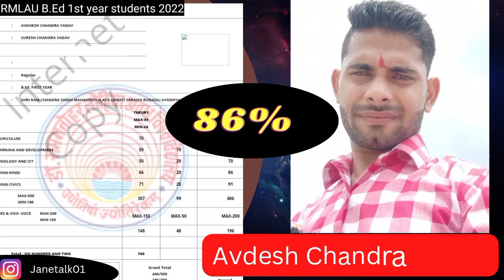Rmlau BEd 1st year student performance trailer / rrmlau B.Ed प्रथम वर्ष के छात्रों का प्रदर्शन